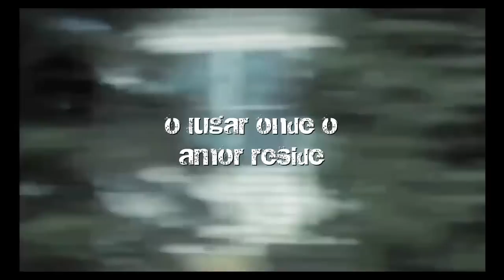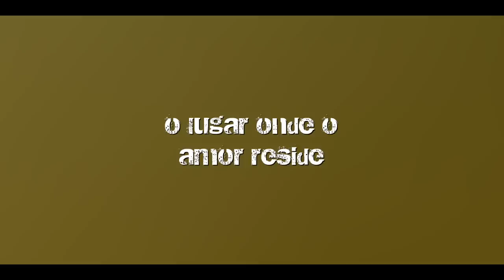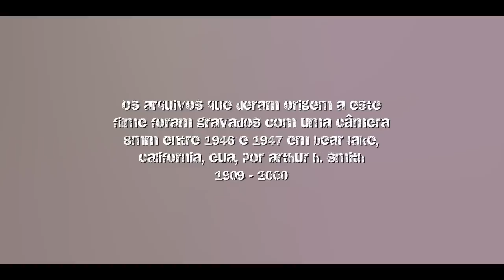O LUGAR ONDE O AMOR RESIDE, UM PEQUENO FILME SOBRE TODOS NÓS -HD- by Marco Ciciriello 2012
O LUGAR ONDE O AMOR RESIDE, UM PEQUENO FILME SOBRE TODOS NÓS- HD
by Marco Ciciriello 2012
Imagens Originais em Câmera de 8mm by Arthur H. Smith entre 1946 / 1947
Criação, edição de vídeo, áudio e texto - Marco Antonio Ciciriello / Brasil

A iniciativa de criação deste vídeo é apenas de gerar conhecimento, positividade e de
alguma forma tentar mudar ( em quem estiver pronto) a forma de vermos o mundo e quem somos. Não há nenhum critério comercial, apenas de divulgação da fé e outros sentimentos que aumentam as chances de sermos mais felizes aqui neste mundo, sem ir contra outras crenças e respeitando completamente a diversidade de opiniões e formas de entender a Deus e a evolução.

Em memória de Arthur H. Smith - 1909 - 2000 ( Bear Lake, Califórnia, USA )